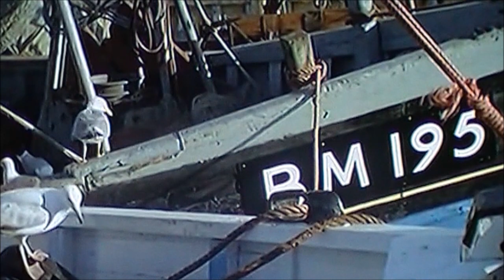Ernest Tomlinson: Highway to the Sun - (Rhythmic Overture)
Ernest Tomlinson MBE 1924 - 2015. An English composer, particularly noted for his light music compositions.
At the age of nine he became a chorister at Manchester Cathedral, where he was eventually appointed as Head Boy in 1939. He later attended Bacup and Rawtenstall Grammar School and at sixteen won a scholarship to Manchester University and the Royal Manchester College of Music.  He spent the next two years studying composition until in 1943 he left to join the Royal Air Force, where, although colour-blind,  he became a Wireless Mechanic and saw service in France during 1944 and 1945. He returned to England in 1945 to resume his studies and graduated in 1947, receiving the degree of Bachelor of Music for composition as well as being made a Fellow of the Royal College of Organists and an Associate of the Royal Manchester College of Music.
Ernest left northern England for London, where he worked as a staff arranger for Arcadia and Mills Music Publishers, providing scores for radio and television broadcasts as well as for the stage and recording studios. He continued his interest in the organ by taking up a post at a Mayfair church.
His  first piece broadcast by the BBC in 1949 and by 1955 he had formed his own orchestra, the "Ernest Tomlinson Light Orchestra". From 1951 to 1953 he was musical director of the Chingford Amateur Dramatic and Operatic Society. In 1976, he took over the directorship of the Rossendale Male Voice Choir from his father, a post he held for five years, during which the choir won their class for three years in the BBC's "Grand Sing" competition. He was also the founder of the Northern Concert Orchestra, with whom he gave numerous broadcasts and concerts. He was a chief consultant for the Marco Polo Records label, and was featured a number of times on Brian Kay's Light Programme.
In 1984, after discovering that the BBC were disposing of their light music archive, Tomlinson founded The Library of Light Orchestral Music, which is housed in a barn at his family's farmhouse near Longridge in Lancashire. The library currently contains around 50,000 pieces, including many items that would otherwise have been lost.
On this video a lovely 'Rhythmic Overture' entitled 'Highway to the Sun'. It stems from the composer's experience of a  1962 car journey through Milan.  The video theme is more British traditional seaside holiday. The clips are typical of the British Pathé News and 'Look at Life' features still popular in the 1960's.  It was often for the newsreel type of documentary that this sort of light orchestral music was composed and very often done to order.  The images are of 1960's  traffic the likes of which many of us will be nostalgically familiar.  Through London then on to the Devon coast to meet that glorious elusive sun.  The Summers WERE warmer and longer then, or is that just the proverbial rose coloured glasses again?  The video finishes at Cockington on horse drawn transport with the looming, less than agreeable thought of the long journey home.

Why not own this lovely album!
'British Light Music Premieres'  - Volume 3.
Royal Ballet Sinfonia - Gavin Sutherland.
Dutton Digital
CDLX 7170.

Apologies for any unintended infringement of copyright.  In mitigation there is no element of profit or personal gain in the making of this video and any offence caused is totally unintentional.